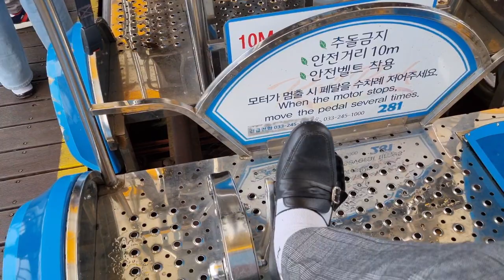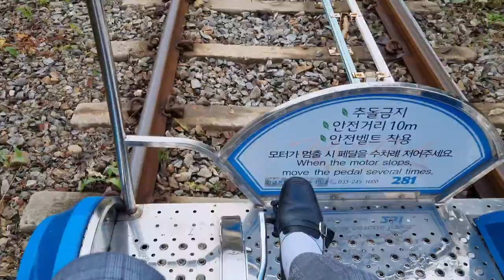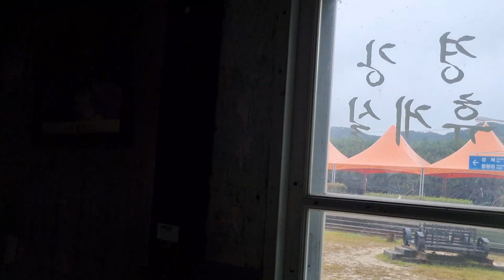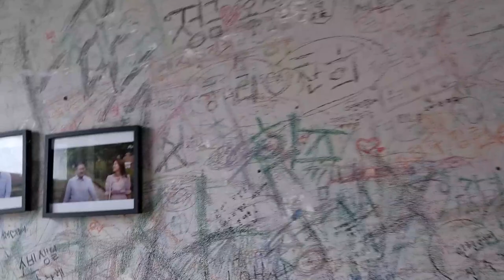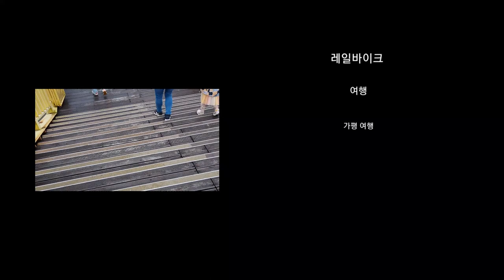가을여행 가평레일바이크를 타다 영화 편지 촬영장소 Autumn Trip Gapyeong Rail Bike Ride